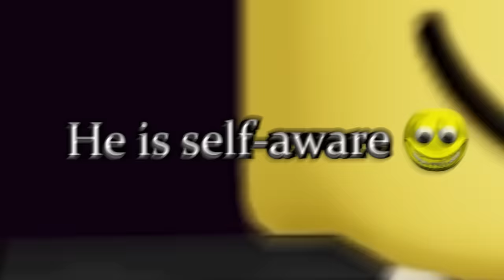Roasting DOWN BAD Roblox Story-Time TikToks...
Today I teamed up with @kakav420 to watch the cringiest roblox story time tiktoks known to mankind...

If Roblox, Roblox be like, roblox funny moments, roblox story, roblox tiktok, roblox funny, Roasting Cringy Roblox TikToks..., Koofy Roblox